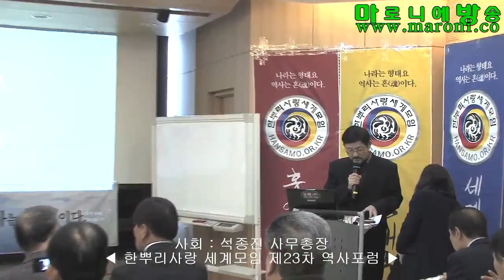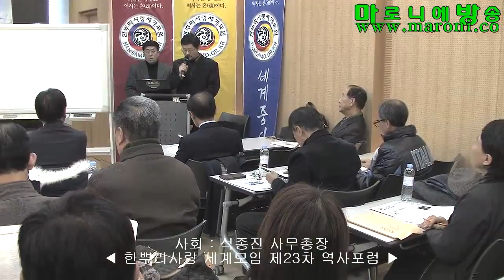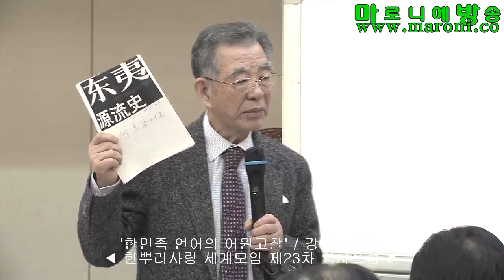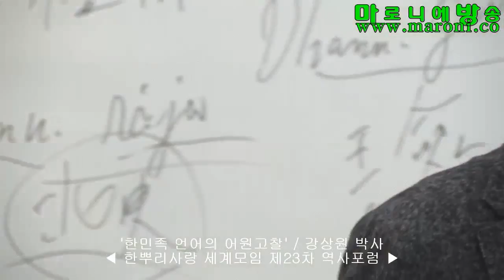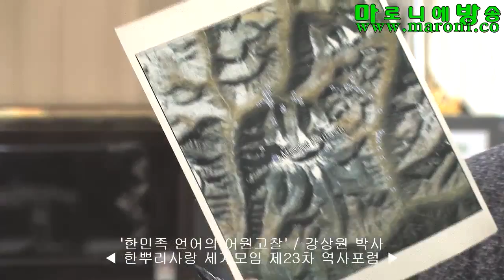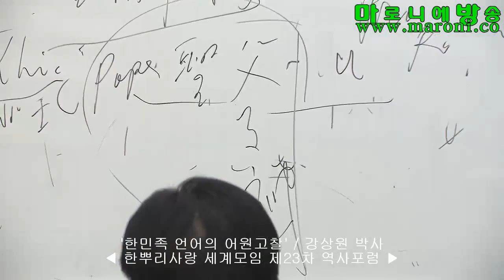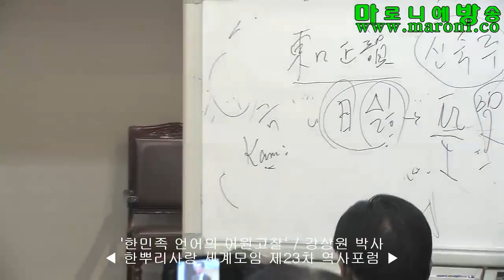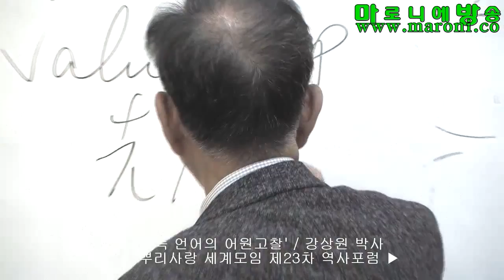[한사모] 한뿌리사랑 세계모임 제23차 역사포럼_20161124